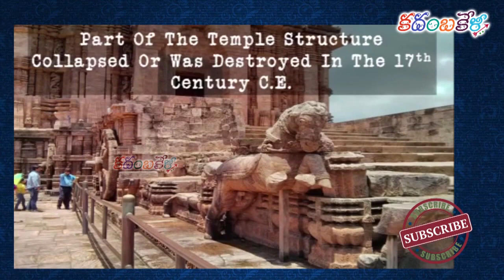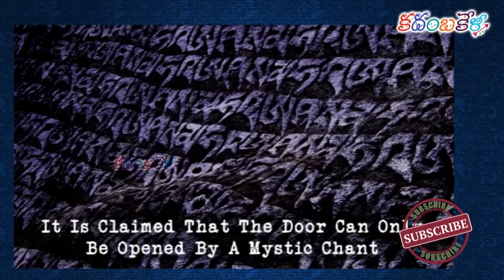మన గుడుల గురించి మనకు తెలియని కొన్ని రహస్యాలు | Unbelievable facts about Mysterious temples